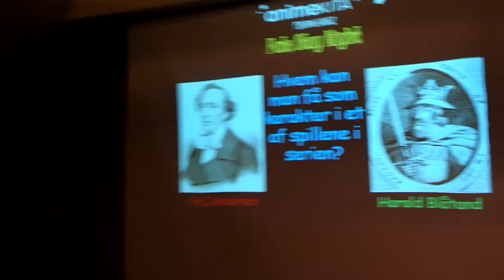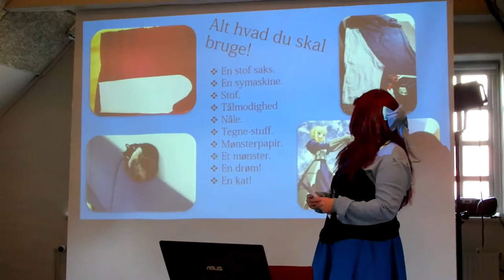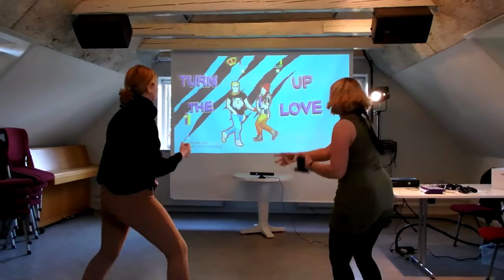Anime Kita Træf 15.2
Jeg prøvede lige et lave en anden type convention video, end jeg normalt plejer. Skriv lige hvad I synes om det. Og hvis I gerne vil have nogle af de her klips, så skriv endelig.

Songs that will be used in these videoes:
Diamond Sky feat. Laura Brehm (Kasger Remix):